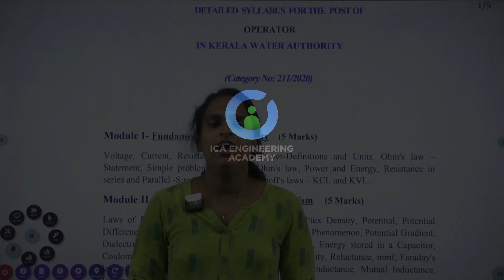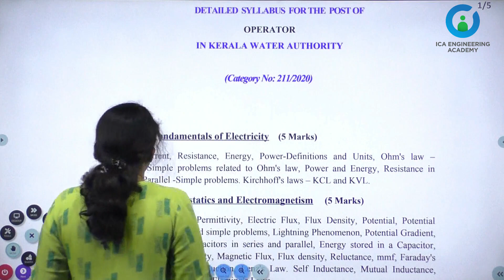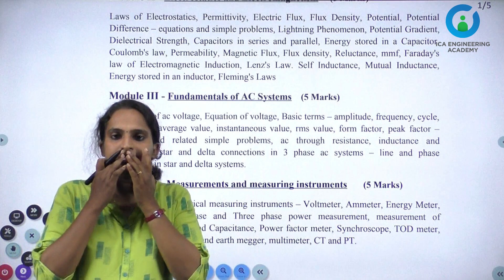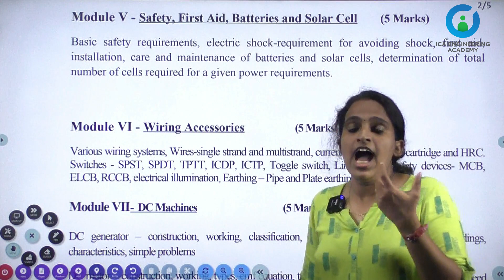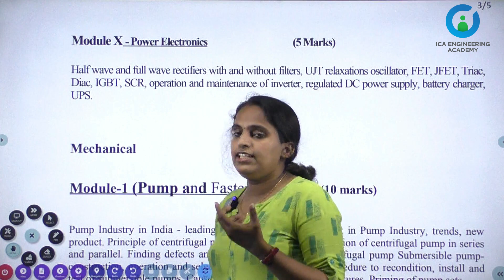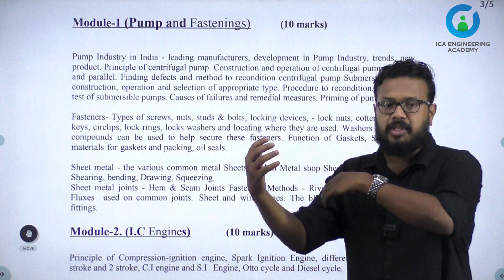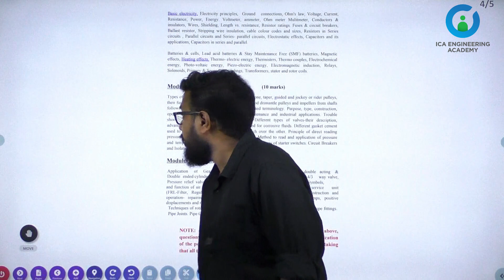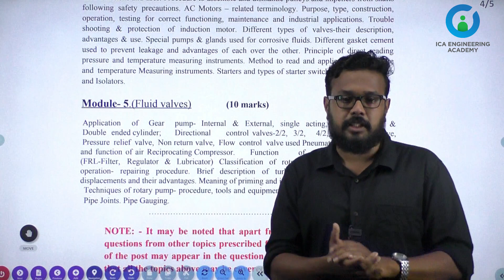KWA PUMP OPERATOR | Syllabus Analysis | Electrical engineering | Mechanical engineering |ICA ACADEMY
KWA Pump operator Exam On 2022 January 30th.

സർക്കാർ ജോലി ഉറപ്പിക്കൂ..

ICA Engineering Academy കൂടെയുണ്ട്.

🔹New Online / Offline batch starts on November 8.

നിങ്ങളുടെ സീറ്റുകൾ ഇപ്പോൾ തന്നെ ഉറപ്പു വരുത്തുക .

For more details and admissions,

Join our study groups👇🏻